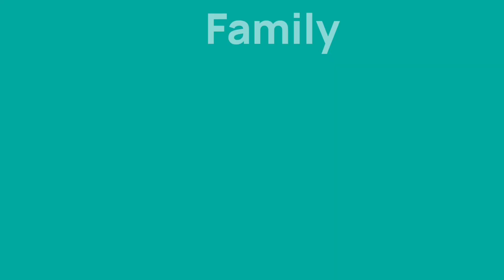FESTIVAL EBEG PURBALINGGA|Live Perform EBEG KRIDA BUDAYA@prudentoofficial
Festival Ebeg Purbalingga live Perform Ebeg Krida Budaya Desa Wanogara Wetan Kecamatan Rembang Purbalingga.